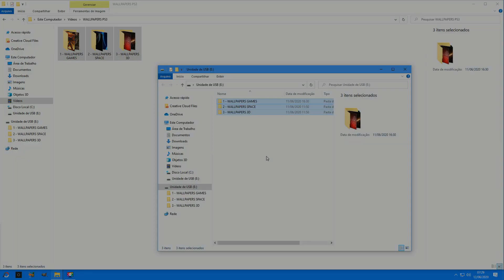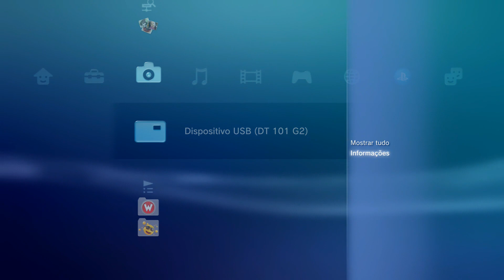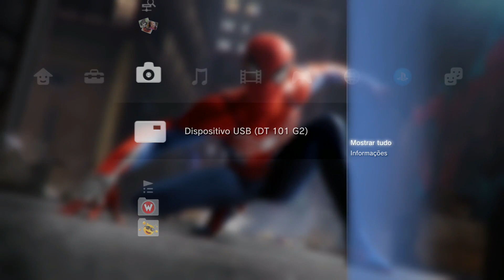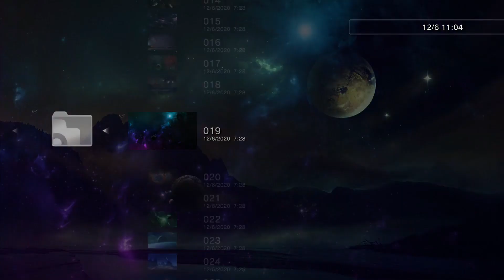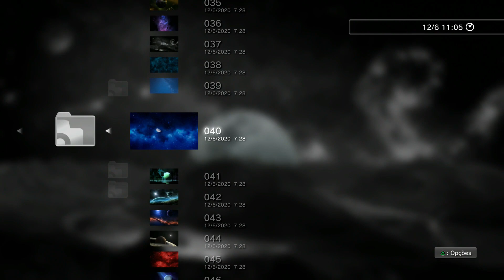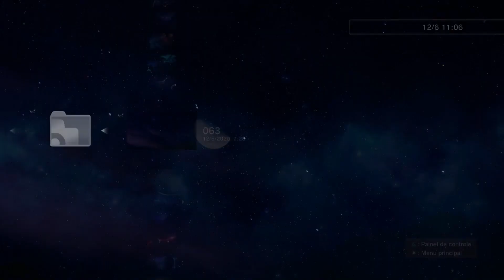Como instalar WALLPAPERS no PS3. SUPER FÁCIL !!! Serve para QUALQUER console PS3, SEM RESTRIÇÕES.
* PRECISA DE JOGOS PARA SEU PS3 DESBLOQUEADO ???